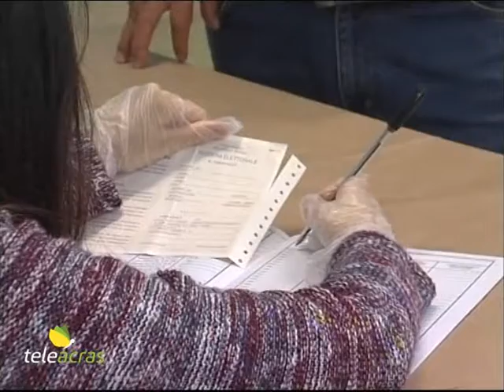Teleacras - Primarie centrosinistra, le prime in assoluto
Per la prima volta in assoluto Pd, Movimento 5 Stelle, Cento passi, Articolo 1, Europa Verde, Sinistra Italiana e Psi sceglieranno in Sicilia il candidato unitario alla presidenza della Regione. I dettagli. Il servizio di Angelo Ruoppolo.

Fumata bianca al “tavolo tecnico” appositamente montato in casa centrosinistra. Le Primarie si svolgeranno il 23 luglio, sabato, due giorni dopo il trentesimo anniversario della strage di via D’Amelio contro Paolo Borsellino. Le candidature alla Presidenza della Regione sono attese tra giovedì 23 e giovedì 30 giugno. Secondo regolamento sono candidabili alla poltrona di Palazzo d’Orleans gli esponenti dei partiti del Movimento 5 Stelle, Partito Democratico e area della Sinistra (quindi Cento passi,  Articolo 1, Europa Verde, Sinistra italiana e Partito socialista) rappresentati all’Assemblea Regionale. Al momento l’unico candidato è il leader del movimento “Cento passi”, Claudio Fava, che si è di conseguenza già dimesso dalla presidenza della Commissione regionale antimafia.  Il Movimento 5 Stelle si consulterà con il coordinatore nazionale, l’ex premier Giuseppe Conte. I papabili sono il sottosegretario Giancarlo Cancelleri e il deputato regionale Luigi Sunseri. Il Partito Democratico forse scommetterà sull'eurodeputata Caterina Chinnici, figlia del magistrato Rocco vittima della mafia, e già assessore regionale. L'intesa raggiunta da Movimento 5 Stelle, Partito Democratico e Sinistra consente anche le candidature di esponenti della società civile non rappresentati nell’Assemblea Regionale, a condizione che siano raccolte almeno 2mila firme, che sia firmato l'impegno a presentare una propria lista alle elezioni Regionali, e che siano condivisi i principi della “Carta dei valori”, in fase di redazione. E il Movimento 5 Stelle a tal proposito commenta: “Ciò è in linea con l'idea del campo largo a cui lavoriamo. Nessuna pregiudiziale dunque nei confronti di partiti come Azione o +Europa”. Il 23 luglio, dalle ore 8 alle 22,  si voterà in modalità digitale attraverso una specifica piattaforma, la Sky Vote, su cui però bisogna prima iscriversi. E anche con carta e matita in 32 gazebo distribuiti in Sicilia. In tal caso il voto sarà digitalizzato successivamente. A controllare la regolarità della votazione nei gazebo vi sarà un rappresentante terzo  che gestirà il voto digitale.  Potranno votare tutte le persone dai 16 anni in su. Ai gazebo non si pagherà nulla, il voto sarà gratuito, e le Primarie saranno finanziate attraverso una campagna di crowdfunding, ovvero raccolte fondi tramite piattaforme su internet, e con un contributo dei candidati.